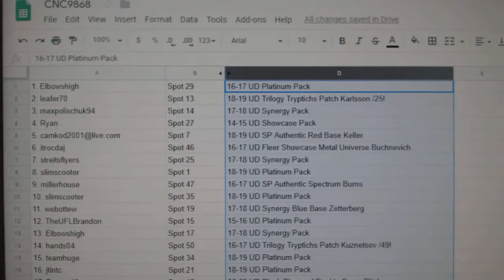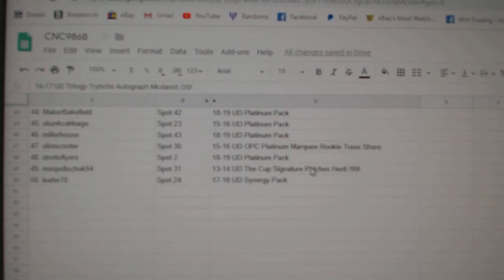C&C High End McDavid Mini Chancer Hockey Break - C&C GB #9868